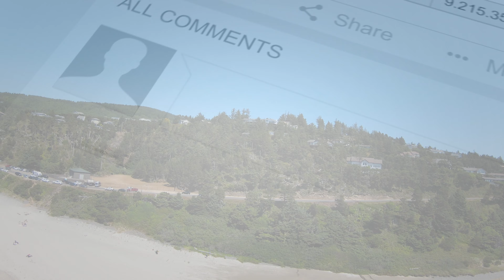Cliffs, beaches, birds and more! (DJI “Potato” FPV)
Another day another flight over the ocean!  The Potato did really well on an other very windy flight.